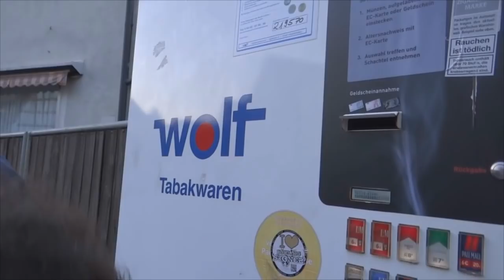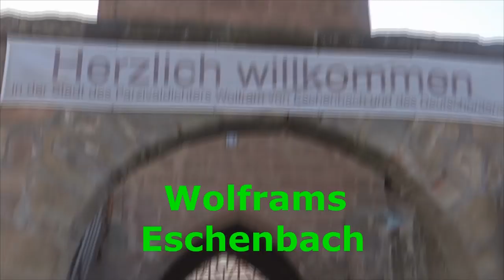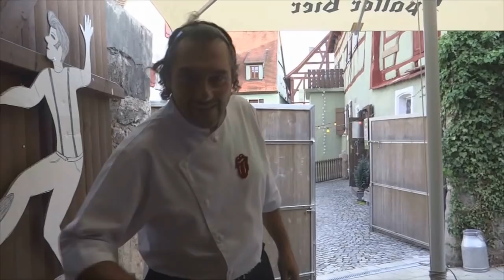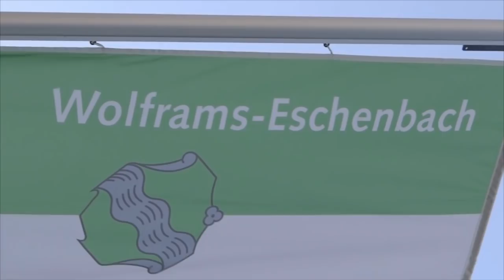WOLFRAMS ESCHENBACH - ALEMANIA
Nos vamos de partuza por la zona de Bavavaria en Alemania !
Mario Avallone Food Business en YouTube !